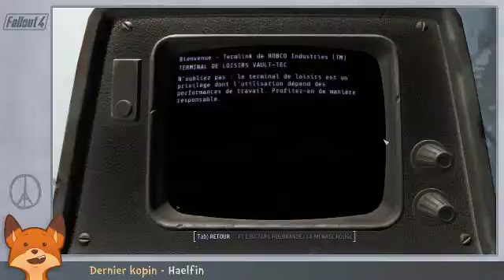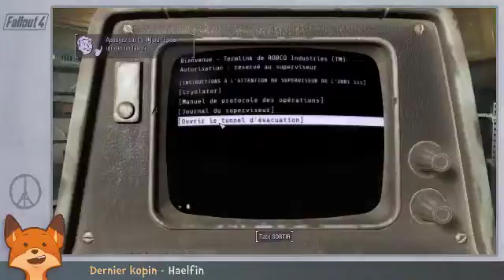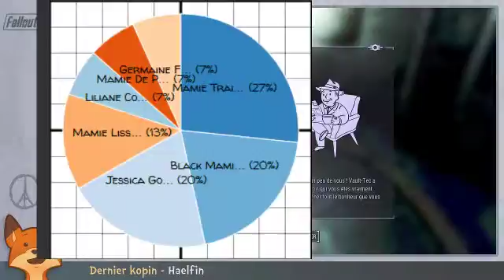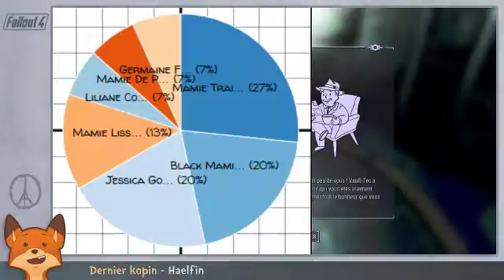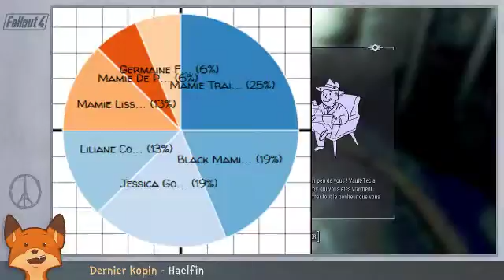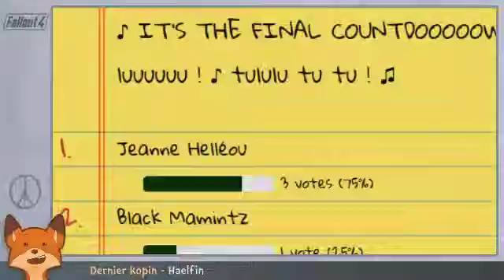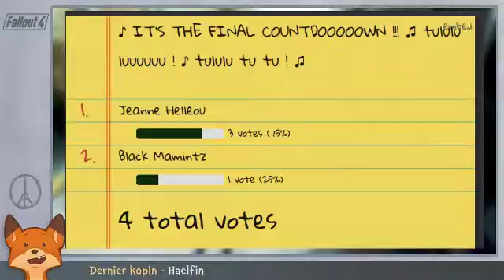[Ep. #17.b] - Mamie s'appelle Jeanne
Notre nouvelle amie âgée sort enfin de son abri après avoir passé plus de deux siècle comme un glaçon.